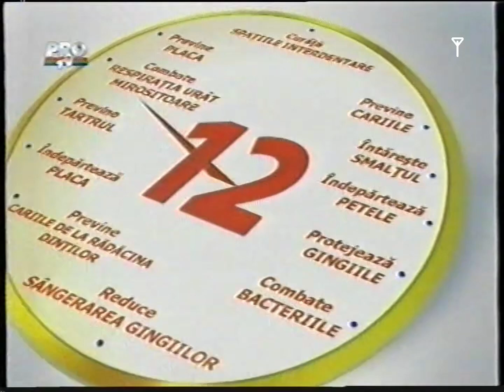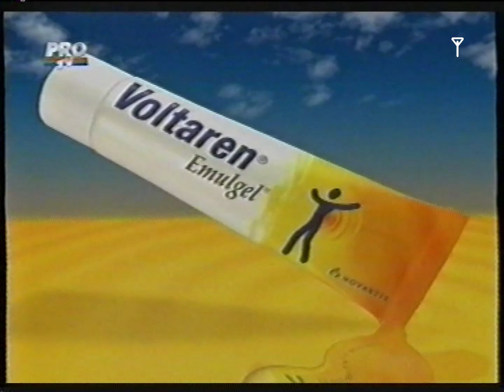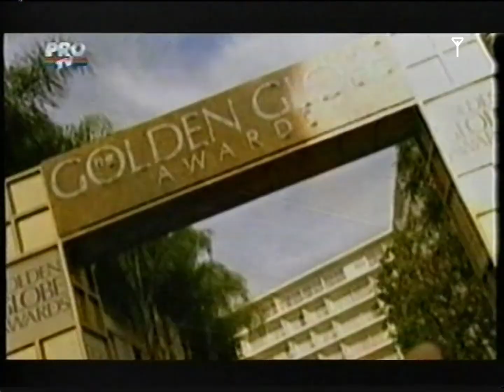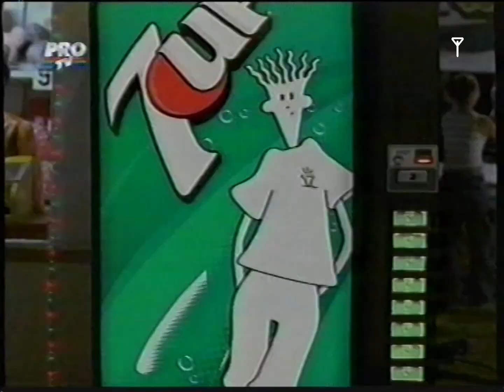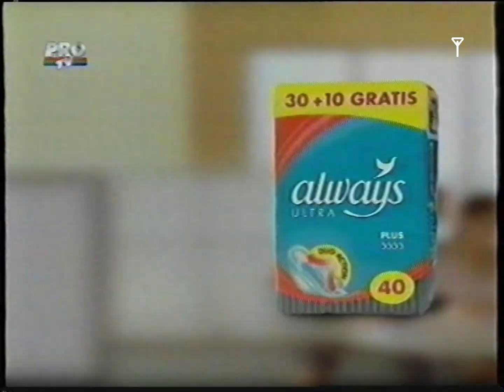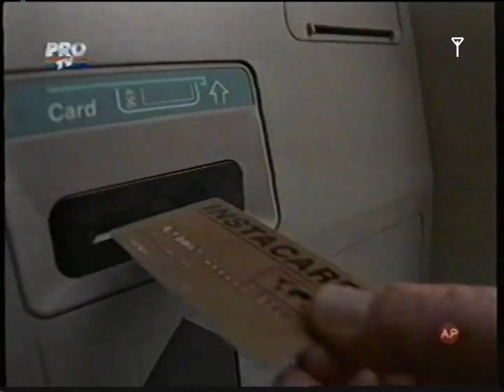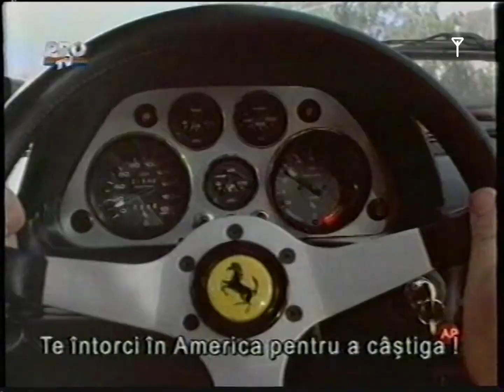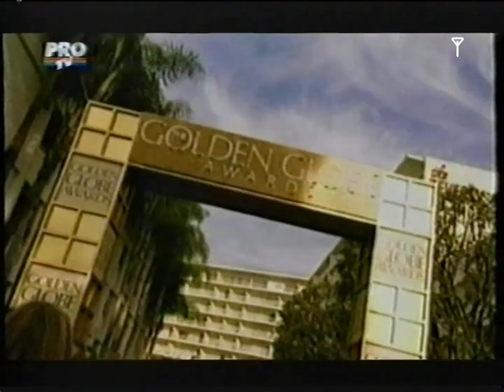(Hi-Fi) PRO TV - Colaj publicitate și promo-uri (22.01.2005)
Aceasta este varianta îmbunătățită a clipului original, care îl găsiți aici pentru cei care vor să vadă diferențele

00:00 Pauza #1
09:25 Pauza #2
17:11 Pauza #3

Sursă casetă video: Târgul de vechituri Obor Ploiești
Achiziționat cu 5 lei pe 11 august 2024
Model casetă video: Memorex SHQ E-240